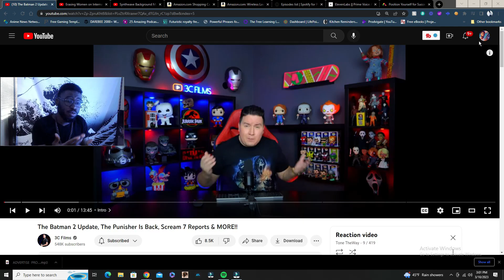BIG HEADLINE MOVIE NEWS: DC UPDATED MARVEL AND SCREAM 6 and 7 OTHER NEWS highlight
WHAT'S GOOD MY WAVY FRIENDS HOW YALL DOING